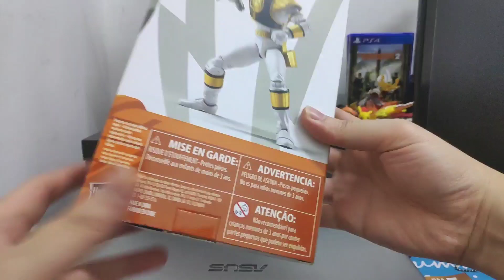Unboxing and review Hasbro Lightning Collection Mighty Morphin White Ranger - Bahasa Indonesia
It's Morphin Time bersama Jason David Frank atau yang lebih di kenal sebagai Tommy Oliver, untuk action figure kali ini adalah buatan Hasbro dengan seri Lightning Collection Power Rangers.

Kira-kira seperti apa kualitas dari lini yang satu ini? Langsung saja tonton sampai habis guys!